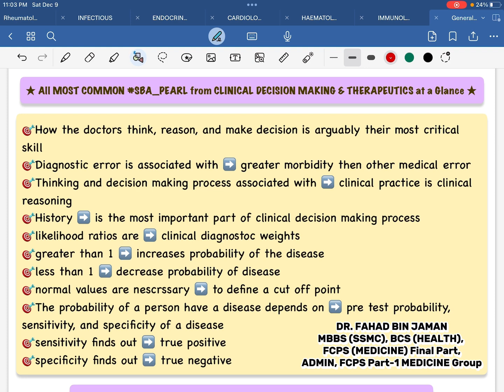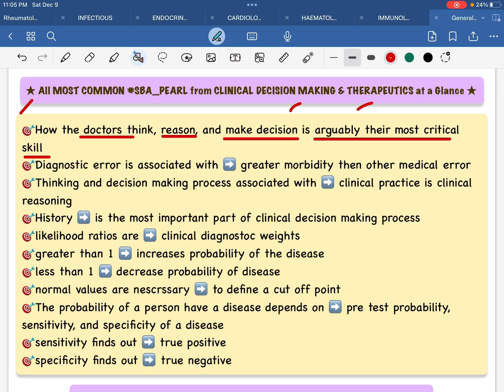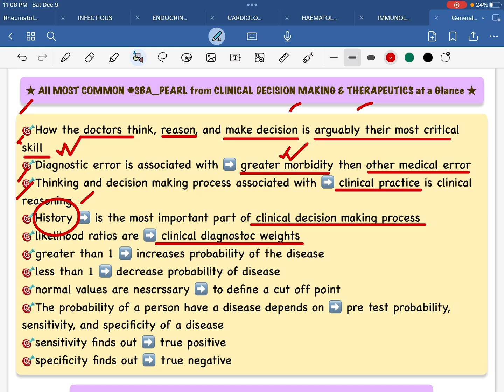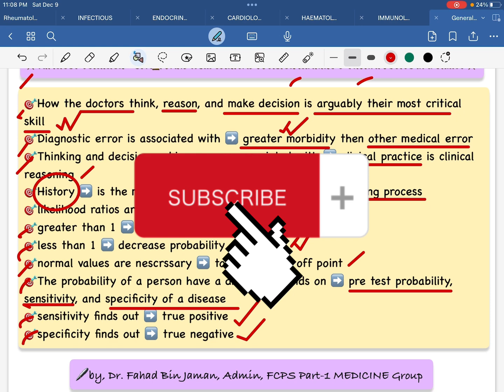"Clinical Decision Making & Therapeutics"MustToKnow SBA_PEARL in 5minযা আপনাকে জানতেই হবেby,Dr.Fahad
FCPS Part-1